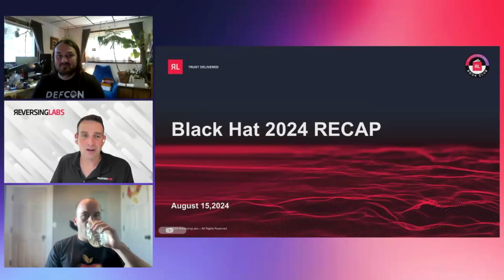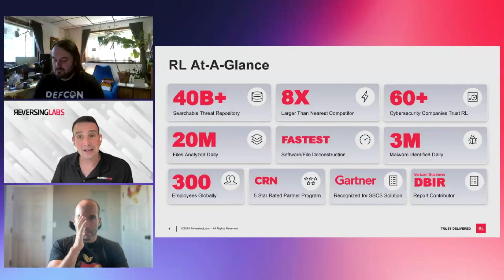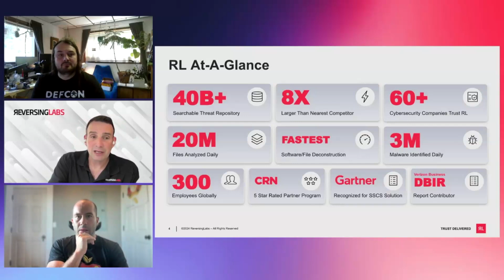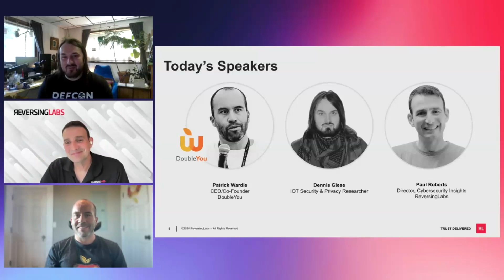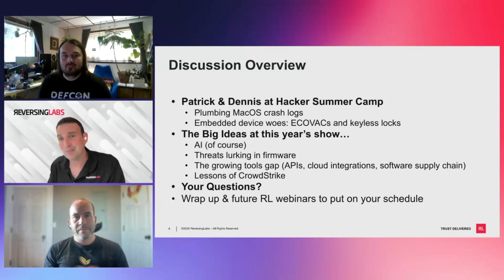Black Hat 2024 Recap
Not everything that happens in Vegas has to stay in Vegas.

From Black Hat to DEFCON — there will be a lot to talk about after one of the biggest weeks in cybersecurity, where so many masterminds will be coming together to share the latest solutions and insights to combat the evolving threat landscape.

We are excited to have been joined by RL Book Club author and industry expert Patrick Wardle and IoT security and privacy researcher Dennis Giese to discuss their perspectives on this year’s events — including the latest trends and top takeaways.

Join us to hear more on:

✓ Key findings from Hacker Summer Camp 2024
✓ What’s next for the cybersecurity industry
✓ Actionable insights into how enterprises can apply some of these lessons

About RL
ReversingLabs is the trusted name in file and software security, to verify and deliver safe binaries. With the largest Threat Repository in the industry with over 40 billion searchable files, the Fortune 500 trusts their software supply chain security and malware analysis with ReversingLabs.

RL - Trust Delivered.